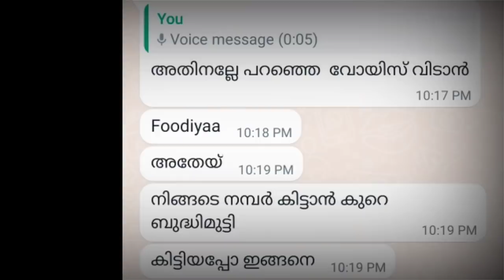ഞങ്ങൾക്ക് വധ ഭീക്ഷണി